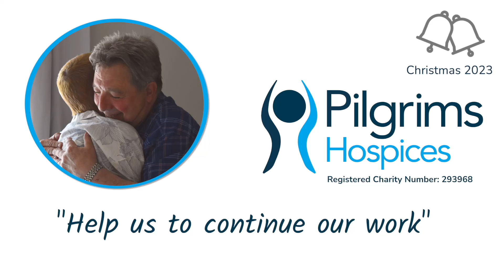This Christmas we are asking you to Donate an Hour of Pay in support of local hospice care.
Before you turn your ‘Out of Office’ on for the festive break, make your last hour of the working year go further as a gift to Pilgrims Hospices.

By doing so, you will receive a digital fundraising toolkit to encourage your workforce to take part.
• Or you can simply donate a hour of your pay or billable hour

Your support will make a big difference by helping the charity continue to deliver specialist end-of-life care to people across east Kent, now and in the future.